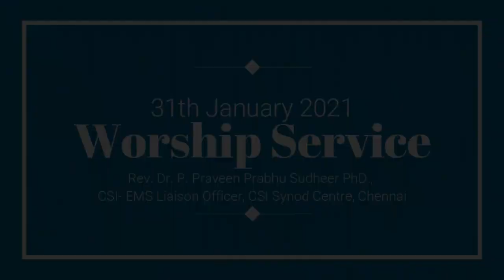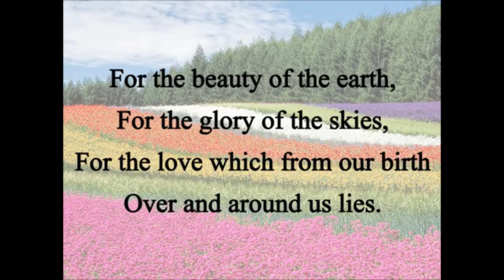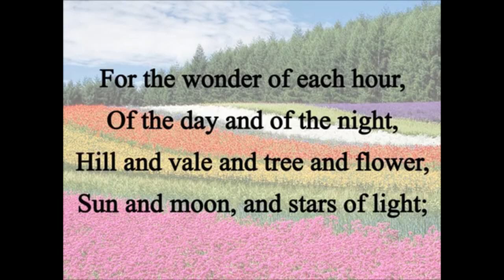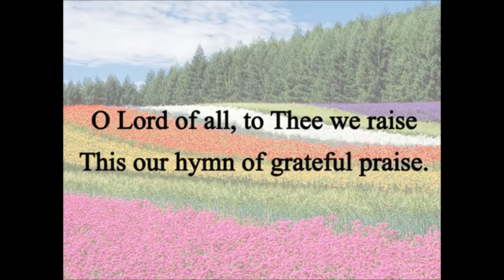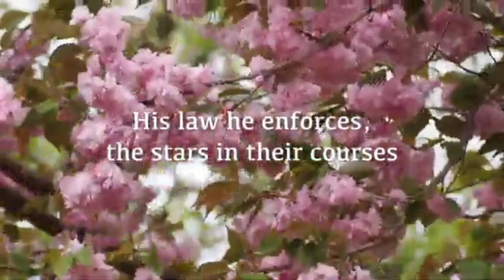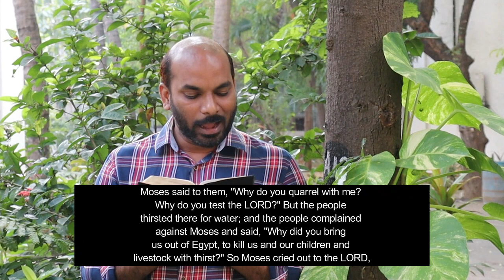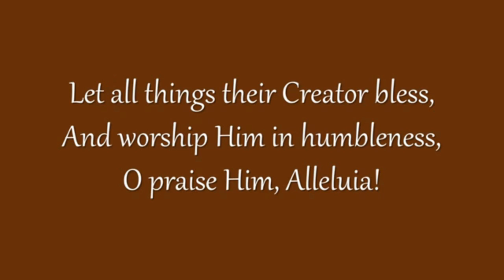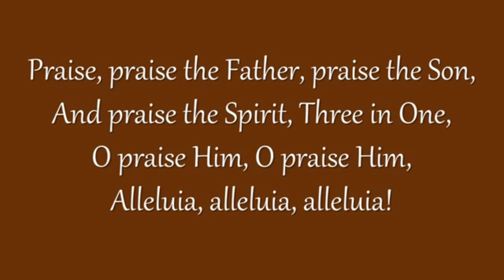GURUKUL LUTHERAN THEOLOGICAL COLLEGE & RESEARCH INSTITUTE | Worship Service | 31. 01. 2021